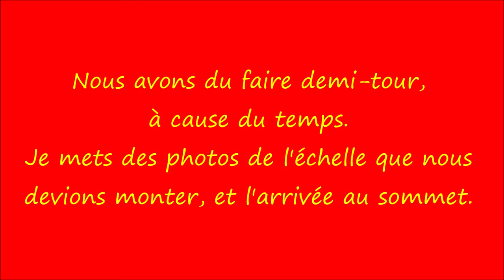Savines-Le-Lac/Boscodon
La randonnée du Pic de Morgon reste dangereuse, il y a eu plusieurs personnes qui sont mortes, et portés disparu. En 1995 une femme de 63 ans, le corps a été retrouvé le lendemain. 2015 une femme de 65 ans, elle n'a jamais été retrouvé. 2016 une femme de 62 ans, elle n'a jamais été retrouvé. 2018 un homme de 30 ans, il a été retrouvé. Et en octobre 2020, un homme de 40 ans, il ne l'on pas encore retrouvé, voilà le lien des personnes disparu
Cette randonnée c'est la deuxième fois qu'on la fait, quand nous l'avions faite en 2016, il y avait dans le bois des affiches de la femme disparu en 2015. Cette randonnée est très longue + de 1500 m de dénivelé + de 3 h 30 de marche. Il faut monter une pente assez raide dans le bois, qui est glissante s'il a plu. Il faut passer une échelle avant d'arriver vers le sommet, qui n'est pas en très bonne état.